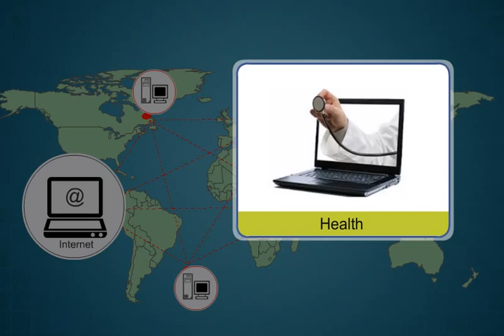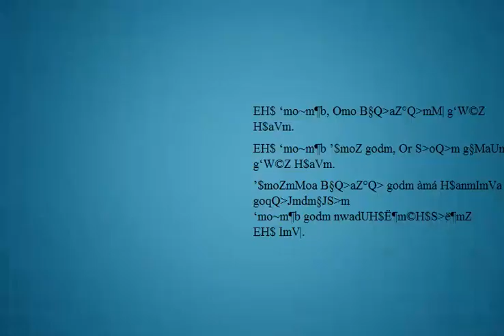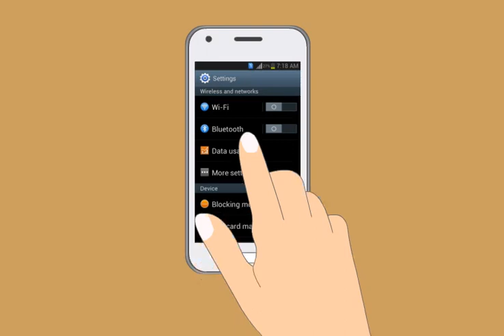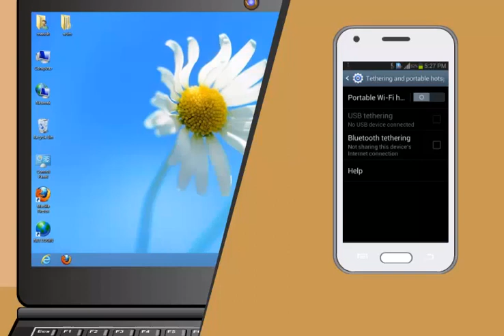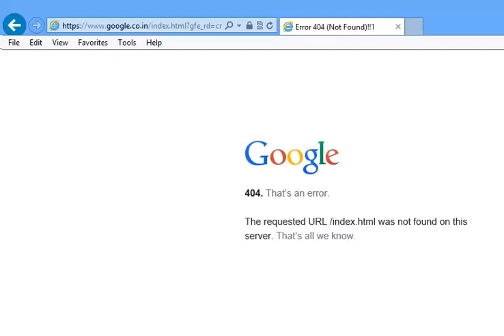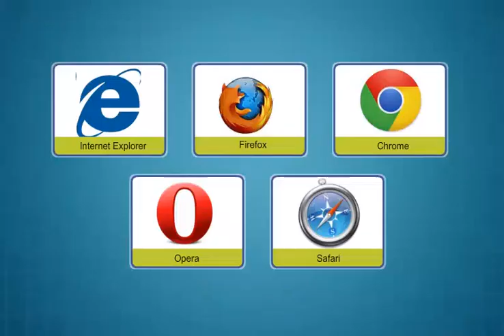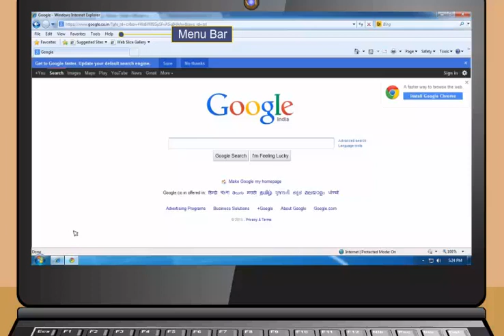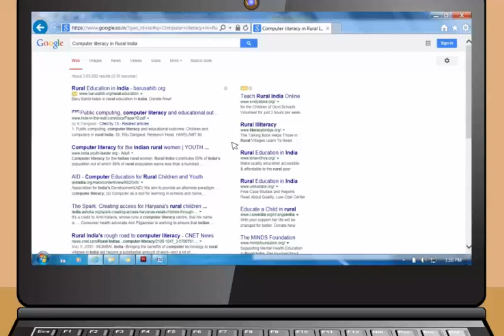Module-3_Introduction to the Internet(Konkani)